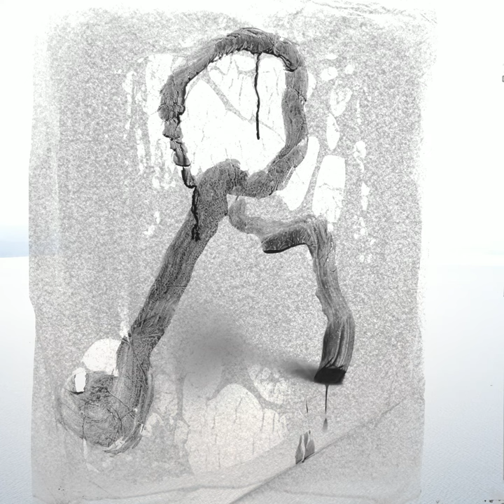lev'an 2023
landart, video happening art, landscape art nature, nature wings, contemporary art of 2020,
installation art indoor, installation art outdoor, art in progresso, worlwide sand art,
natural beach art, ephemeral art, art natural, outwork